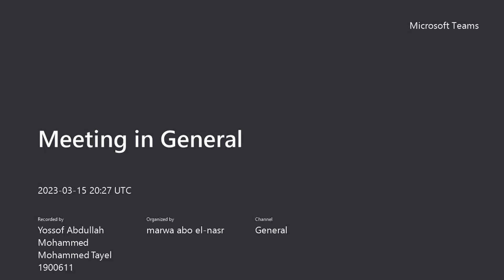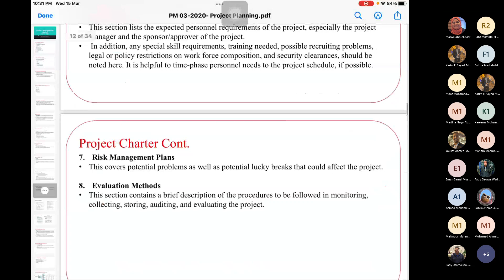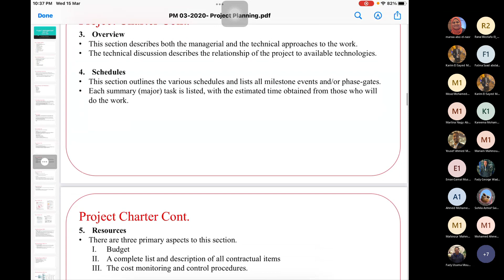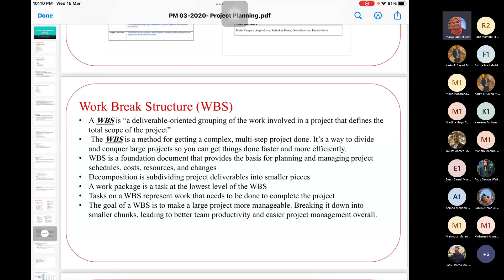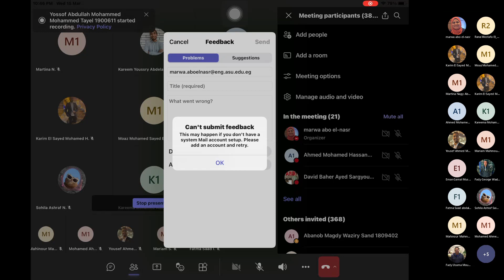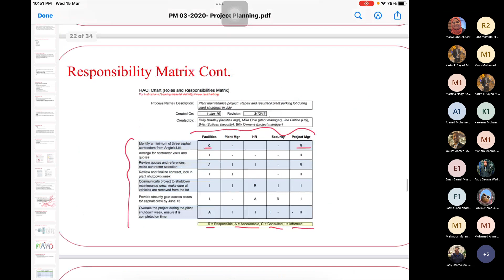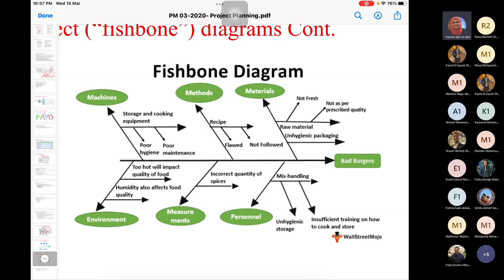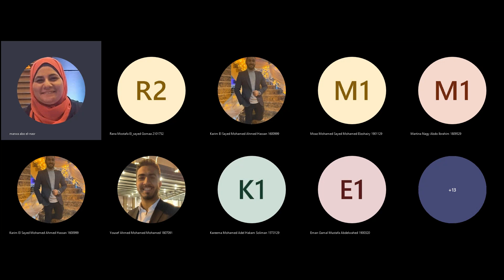Lecture 3 || Project Managment